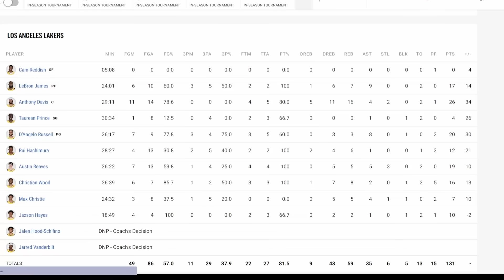Lakers vs Jazz | Lakers GameTimeTV | Lakers Team Highlights | In Season Tournament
Lakers Improve to 9-6 on the season and 4-0 in the in season tournament.
This is the type of game the Lakers neeeded with Dallas coming into town tomorrow night. All games should be in season tournament games lol. But honestly Lakers are fortunate that their group isn't the best and Lakers have taken full advantage of that. Was very pleased with how the Lakers took care of business tonight, that's exactly how Lakers need to play against the not so good NBA teams they face. Let's Hope Lakers can can get back to back win right before Thanksgiving. Let's go Lakers!

All clips are owned by the NBA!